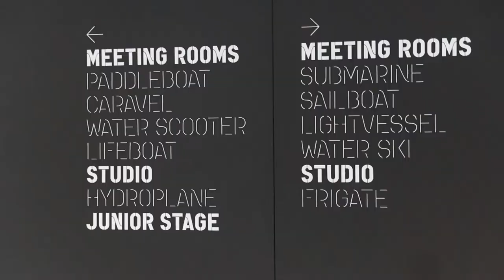Béatrice Delpierre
Paroles de femmes entrepreneures - Plateforme de l'entrepreneuriat féminin de l'Organisation Internationale de la Francophonie